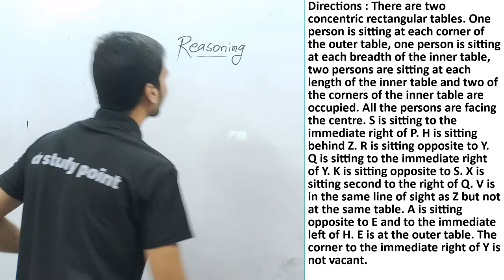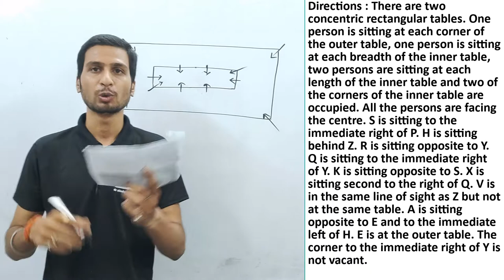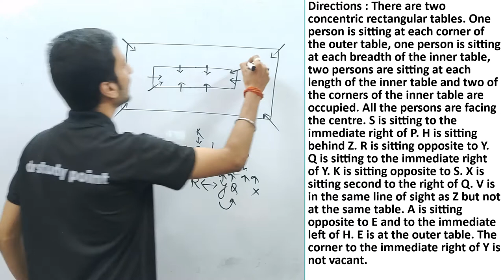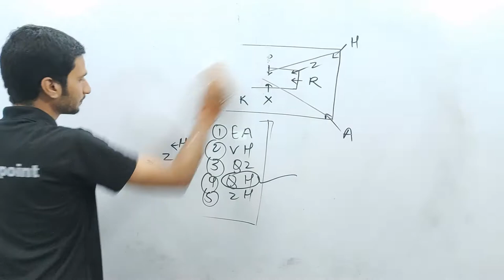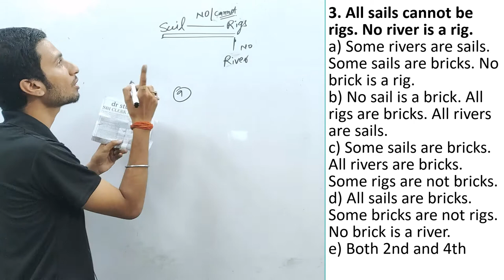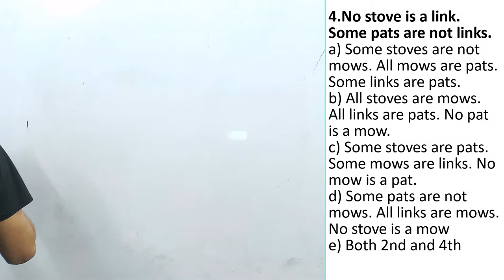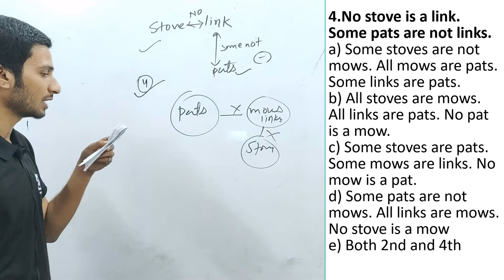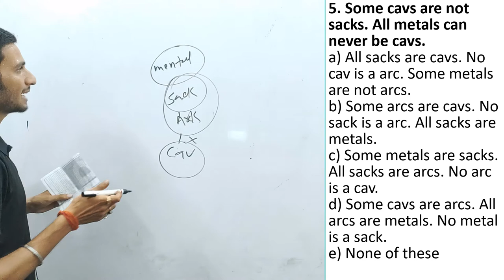SQUARE BASED PUZZLE FOR MAINS || RRB CLERK CRACKER || IBPS PO CRACKER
2. No option and answer will be provided for the questions because if answer or option is known to one, then by hook or crook aspirants mends to make their answer correct without getting to its core approach, the motive is not to get answer but to clear one's concepts which can be done by not giving answer and options.
3. No one will be allowed to ask for the answer without solving it, if you get your answer you can message me on Whatsapp, i will make sure to reply you whether it is correct or not, This (👍) symbol simply represent correct, and this (❌) symbol wrong.
4. After every question posted, you will receive a video solution link after 24 hours and if you will be unable to solve you can watch it to enrich your knowledge.
5. Share this to your friends who are pursuing for competitive exams, and let them know about this, so that the motive of this idea get fulfilled to its core.

rrb alp
rrb